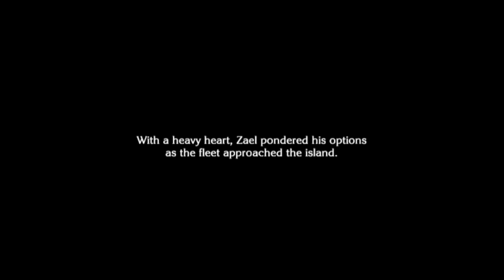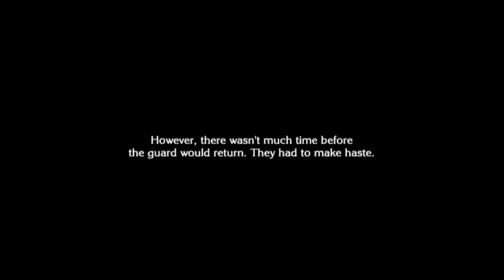The Last Story (Wii) [11/30] - Imprisoned for Our Crimes